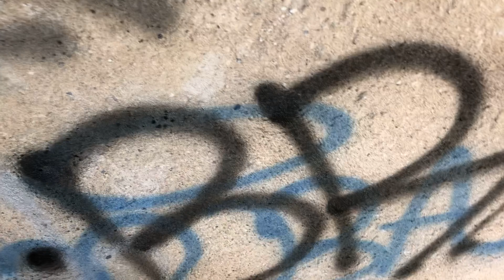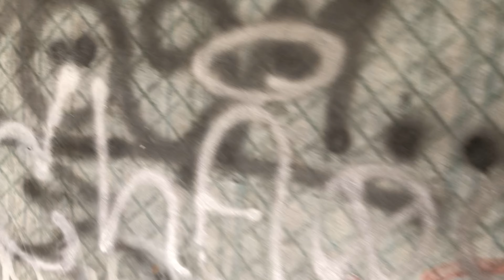Graffiti Throwup And Tagging